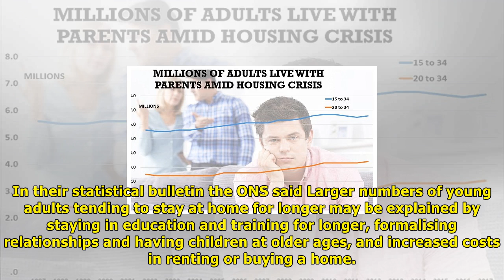Third of men aged 20 to 34 live at home with parents | News TV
Published 0844 EST, 8 November 2017 Updated 1022 EST, 8 November 2017 Britains housing crisis was laid bare today as new figures reveal a third of men aged 20 to 34 still live at home with their paren...